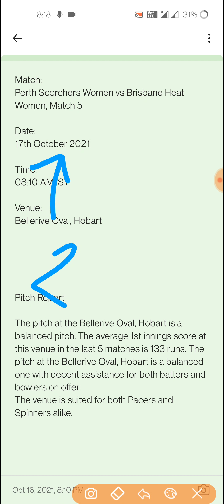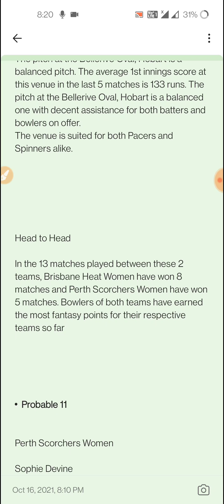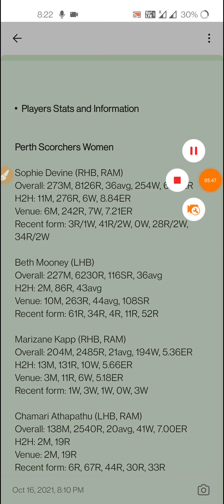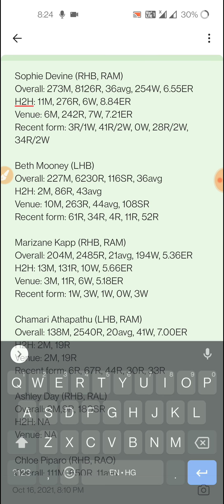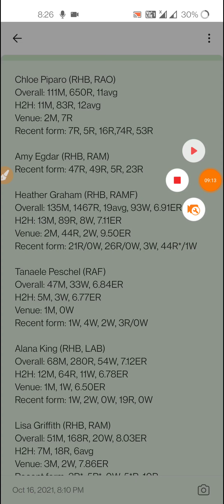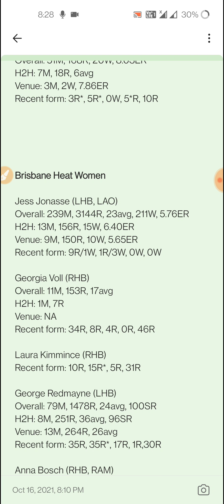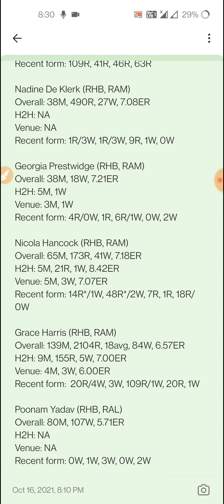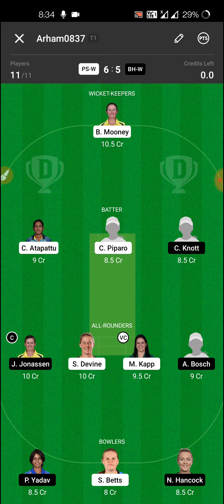PSW vs BHW | PS W vs BH W Dream11 | PS W vs BH W Dream11 Team | PSW vs BHW WBBL Team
PSW vs BHW Dream11 | PSW vs BHW | PSW vs BHW Dream11 Team| PSW vs BHW T20 Dream11

REFFERAL CODE TEAMS4WIN
Download rockstar11 app 🔥🔥

1. This analysis  is based on my

2.Dream11 takes great care to comply with all central and state legislation in India to ensure that  users are fully protected. Every contest on  platform is carefully designed to comply with applicable statutes and regulations in India.